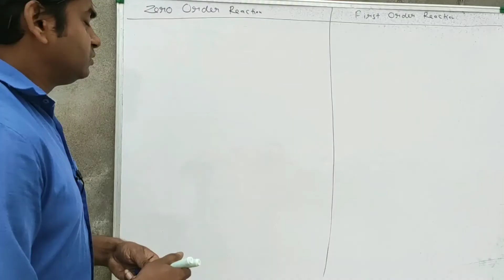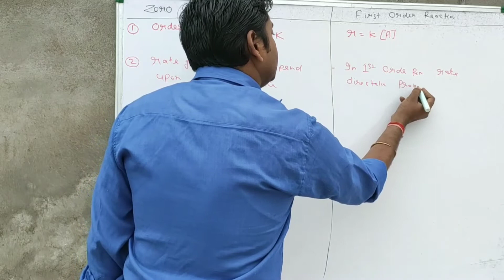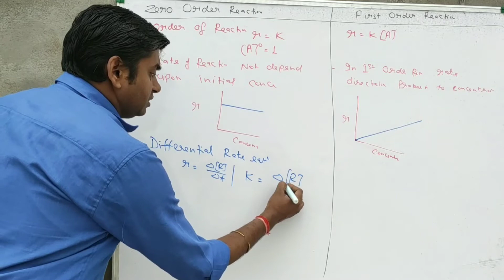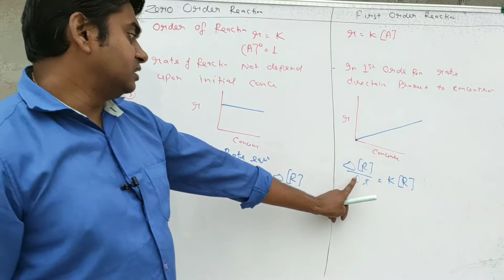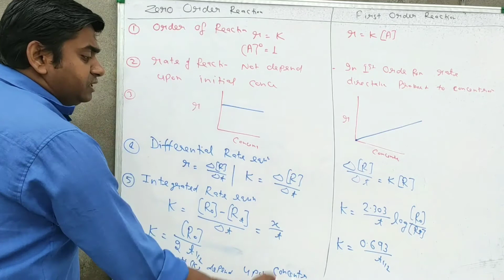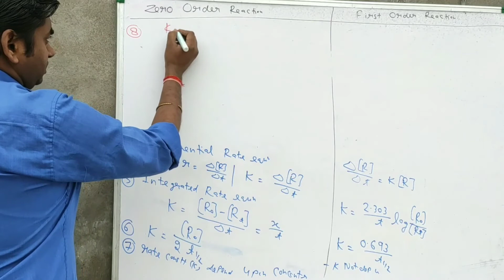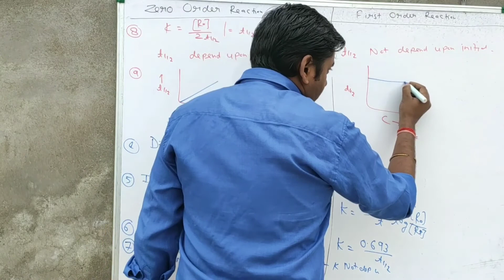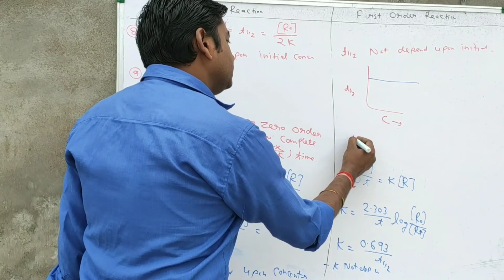L10-Difference between Zero order reaction & First order reaction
Handwritten notes,

UP board, cbse board, hindi and English, Science  , chemistry , physics
Based on NCERT book for neet, jeemain, IIT, iiit, and other exam.

Rate of reaction & relationship between order of reaction & molecularity